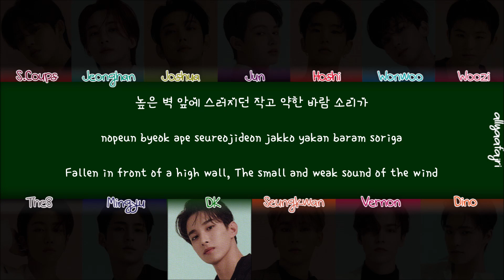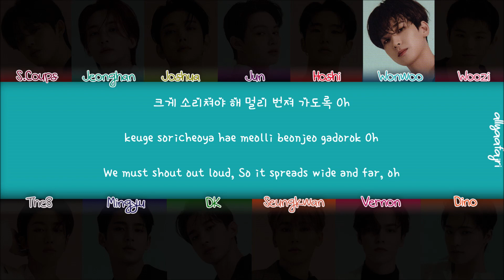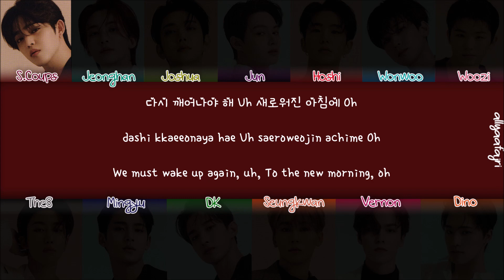[REMAKE] How Would SEVENTEEN Sing THE EVE by EXO? [HAN/ROM/ENG LYRICS]